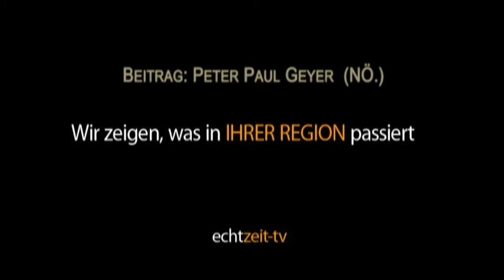Theatergruppe Schottwien Premiere des Stückes Kuddlmudl im Heustadtl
Am Wochenende lud die Theatergruppe Schottwien zur Premiere des Stückes Kuddlmudl im Heustadl, ein 3 Akter der von beginn bis zum Ende des Stückes an den Lachmuskeln der Besucher zehrte.

Mit den Proben wurde schon im November 2013 begonnen und am Freitag wurde im Veranstaltungszentrum die Premiere gefeiert.

Die Vorstellung war erwartungsgemäß ausverkauft, denn die Qualität der Aufführung begeistert immer mehr Besucher.